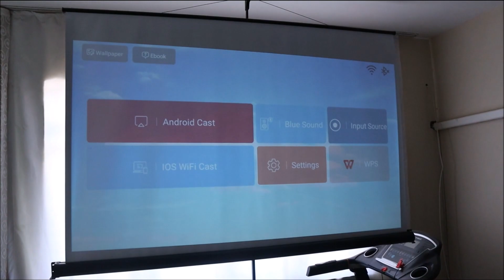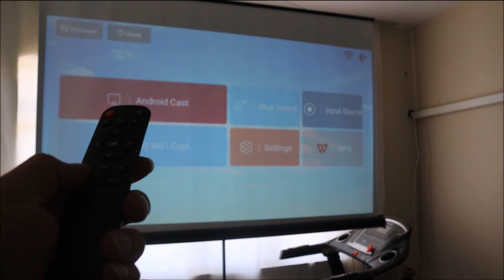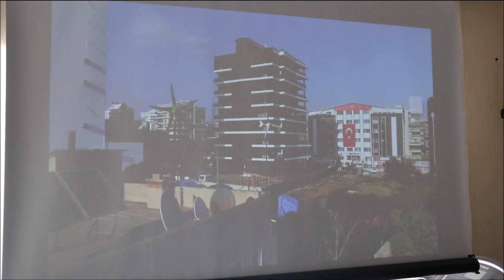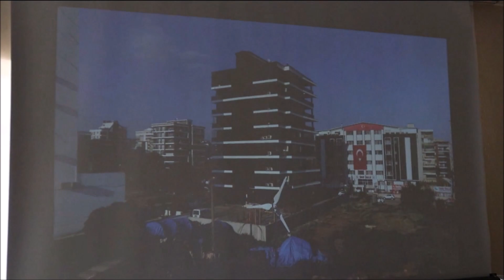H96 MAX 8K ULTRA HD TV BOX VE BLİTZWOIF BW-V4 5G PROJEKTÖR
H96MAX Ultimate RK3528 Android 13 TV

kupon: BGHKB184
code price:$36.99
warehouse:CN
exp:6.30

BlitzWolf®BW-V4 1080P Projektör 5G

kUPON: BG773de3
CODE PRICE:$175.99
WAREHOUSE:CN
EXP:6.30